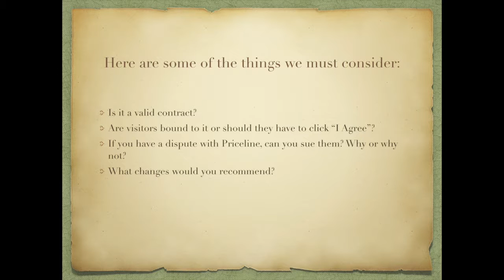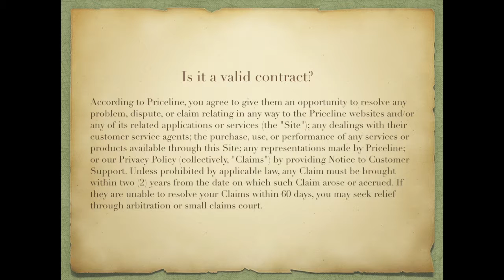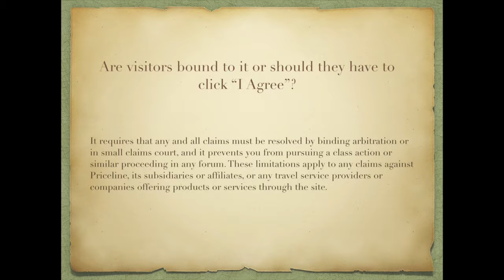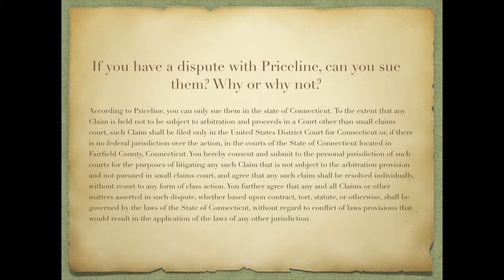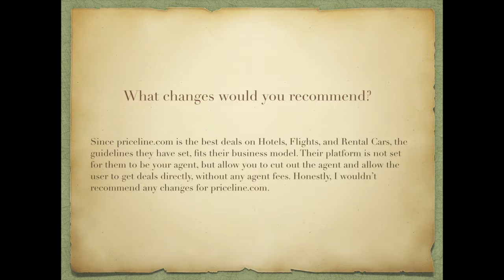Terms of Use - 4.6 (Internet and the Law)